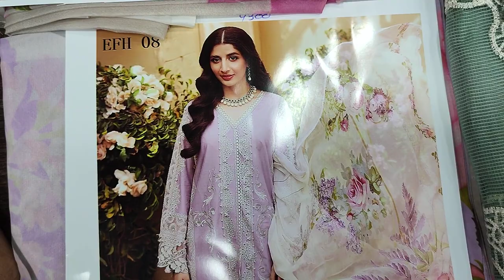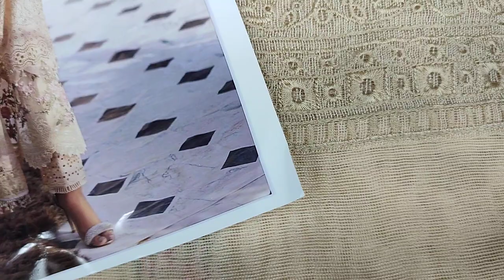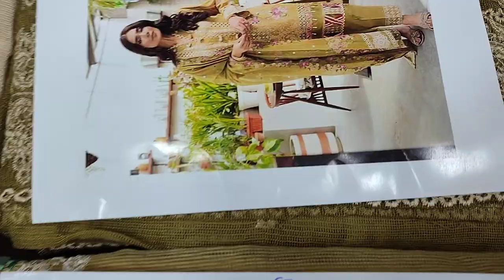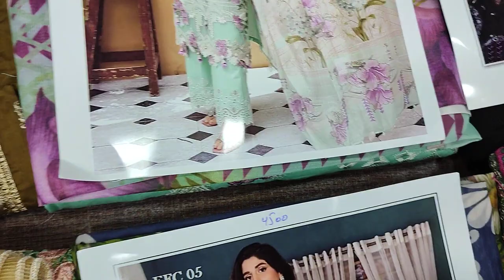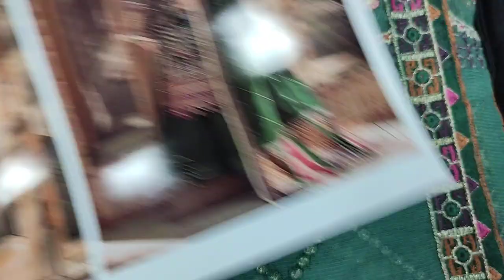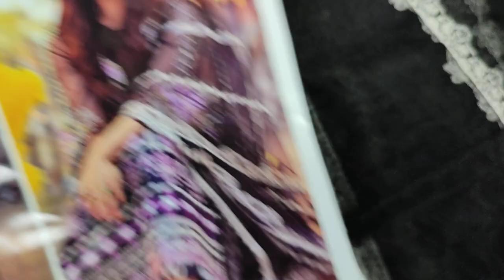Designer Dresses 2023 || Ladies Fashion || More Details 03422981042 @saqafatcollection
SAQAFAT Collection